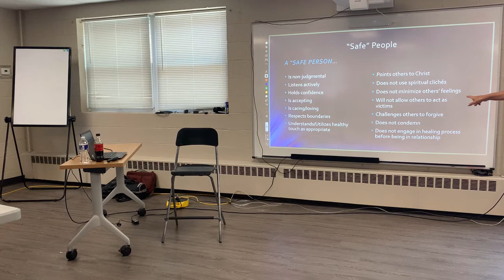What are the Attributes of Safe People?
In this short segment, Colleen discussed the importance of having safe people in our lives. Ones that are trustworthy and non-judgemental. She shares a real-life example of the proper response when faced with surprises that would shake anyone's faith in mankind.